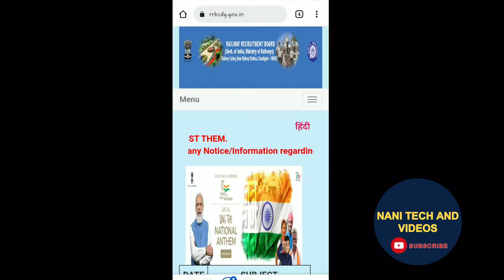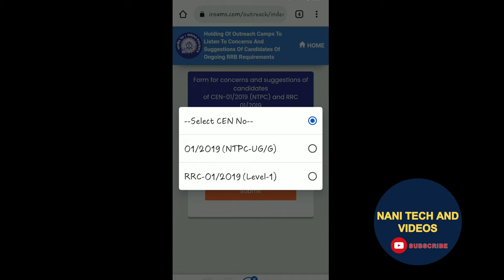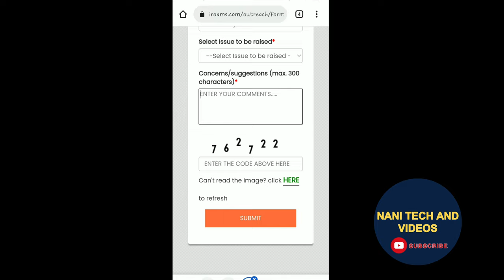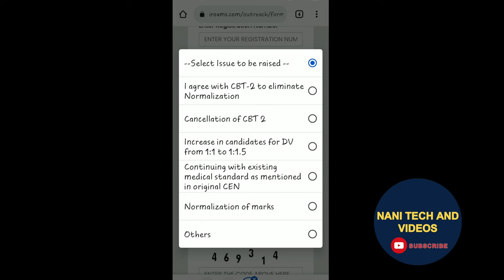link activated for concerns registration rrb ntpc groupd ఎలా మన అభ్యర్థనను తెలియజేయాలి ఏమేమి అవసరము?